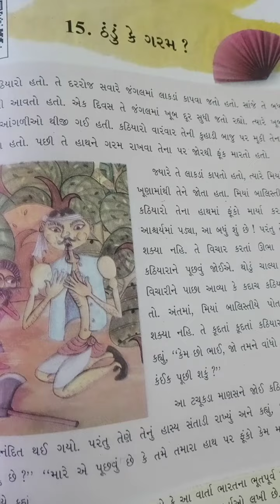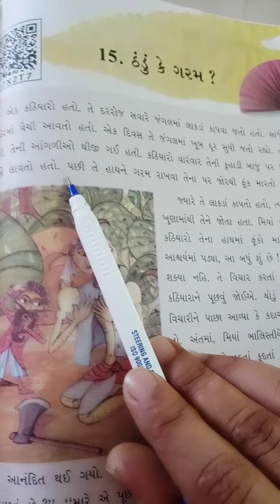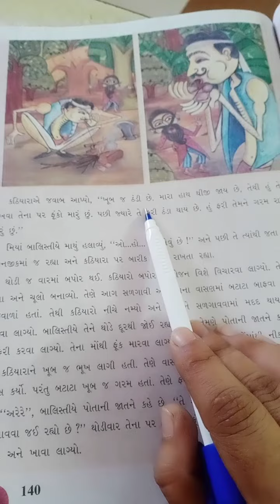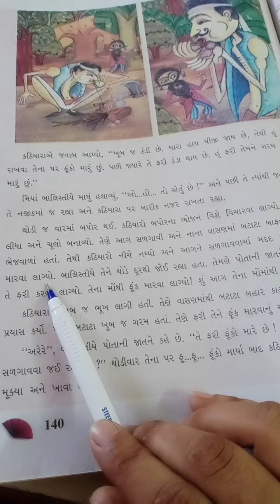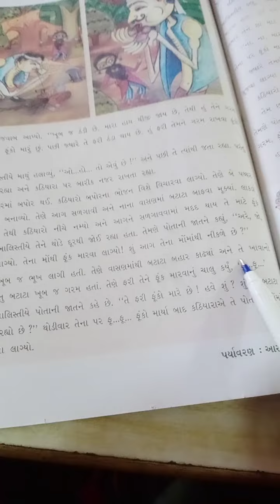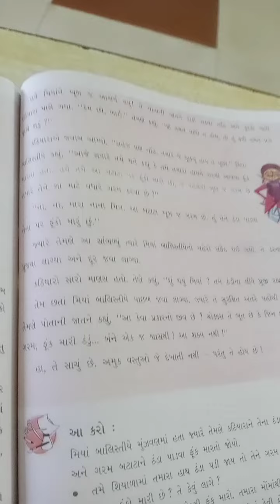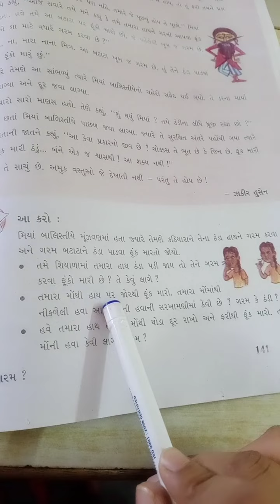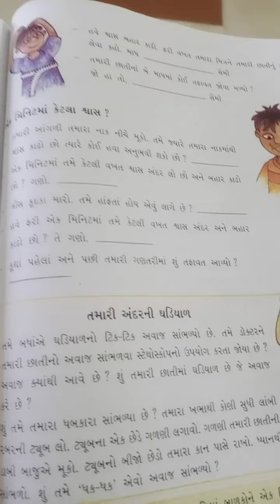GM std 5 EVs ch 15